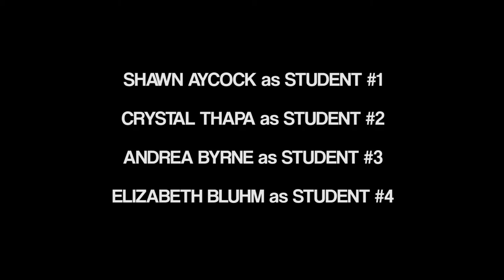Brown Trout Final Digital Version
Short Film shot this past fall with the Pratt Institute.